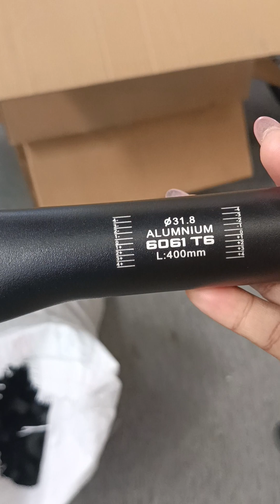JLAB SUPREME PRODUCTION AND PARTS